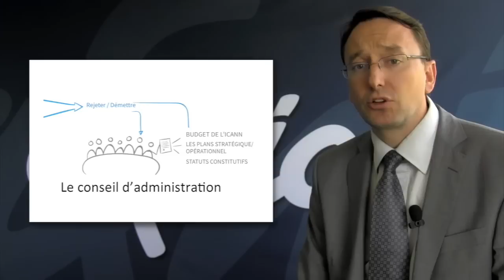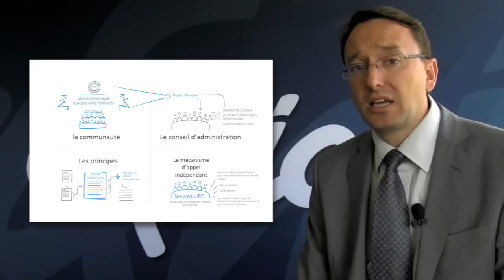Mathieu Weill on CCWG-Accountability Draft Proposal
Draft proposal from the Cross Community Working Group on Enhancing ICANN Accountability summarized by CCWG Co-Chair Mathieu Weill with the assistance of XPLANE illustrations.